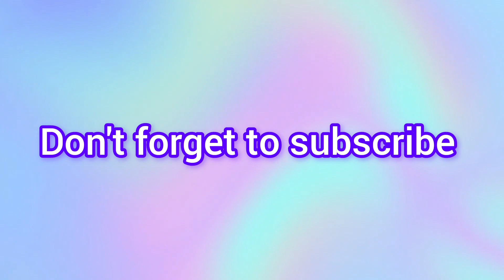ग्राफ्टिंग से बहुरंगी बौगनविलिया कैसे बनायें ? How To Make Multi Colour Bougainvillea By Grafting ?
hello friends Today we are going to discuss about Grafting technique in Bougainvillea